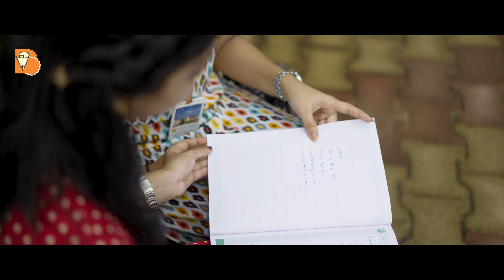Insights about Vignana Bharathi Institute of Technology by Dr. PVS Srinivas, Principal, VBIT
Dr. PVS Srinivas, Principal, Vignana Bharathi Institute of Technology, a dynamic and efficient professor with an eye for detail and a penchant for academic and personal discipline, is the Principal of Institution taking it forward to higher levels of accomplishments and effectiveness.

Dr. PVS Srinivas gives an insight of the institution on how it has grown since its establishment in the year 2004 by Swami Vivekananda Educational Trust which is managed by great visionaries. Dr. N Goutham Rao & Dr. G Manohar Reddy. He further focuses on milestones of VBIT, which are:
1. VBIT granted UGC Autonomous-status for 10 years
2. VBIT Accredited for all B.Tech Courses by
NBA
3. VBIT Accredited with "A' Grade by

VBIT now has 12 Degree Programs with 4 B.tech Courses in emerging branches like CSE (Artificial Intelligence & Machine Learning), CSE (Cyber Security), CSE (Data Science), and Computer Science and Business Systems.

He further focuses on an exclusive "Industry Institute Interaction Cell" at VBIT catering to the needs of all the placement activities. It is a proud moment as VBIT has achieved 1100+ placements in the year 2021-22. To make the student's industry ready VBIT has value-added programs, possible with the virtue of MoU's with various industries and academia.

At VBIT, there is a focus on all-round development of students, empowering and encouraging students to participate in extra curricular activities. There are 23 student clubs in various fields strengthening the skills of students.

VBIT has more than 265 full time working faculty out of which 65 hold a Ph.D from reputed institutions like IIT's and NIT's.

He further says, "At VBIT we believe that research is a part of education, we inculcate the culture of research in young minds of students from the first year itself". There is an exclusive club named SHODH for the same.

It is another moment of pride as VBIT is in the process of implementing the National Education Policy 2020 (NEP 2020). As a part of NEP 2020, the college has started honours and minor degree programs since the year 2021.

At VBIT not only academics but sports are also given equal importance.

Finally Dr. PVS Srinivas concludes with saying "VBIT is a temple of learning, we are here to encourage and give the over all development to students"